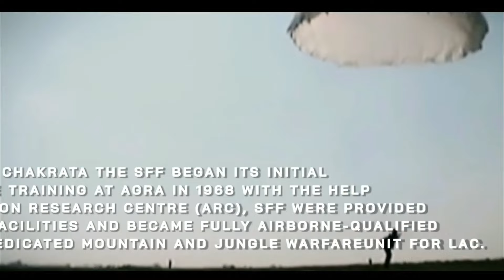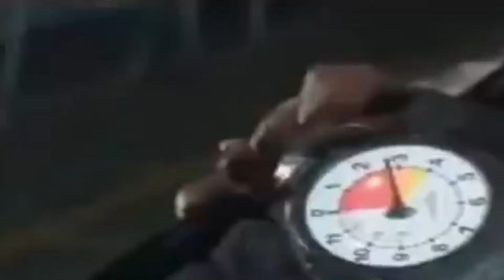PARA SF vs (SFF) - Special Frontier Force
Comparing the PARA Special Forces (Special Forces of the Indian Army) and the Special Frontier Force (SFF) can be a complex task as they serve different purposes and operate under different circumstances.

PARA Special Forces (Indian Army):

Role: The PARA Special Forces are an elite unit of the Indian Army specializing in unconventional warfare, counter-terrorism, and special reconnaissance.
Training: PARA SF undergoes rigorous training, including airborne operations, combat diving, mountain warfare, and counter-insurgency operations.
Operational Focus: They are primarily focused on operations within India and have been involved in various counter-terrorism operations, including in Jammu and Kashmir.
Size and Structure: The PARA Special Forces consist of multiple battalions, each with specialized capabilities.
Equipment: They are equipped with modern weaponry and gear suited for their specialized operations.
Special Frontier Force (SFF):

Role: The Special Frontier Force is a covert paramilitary special force of India. Originally raised to conduct covert operations behind Chinese lines in the event of another Sino-Indian War, it has since evolved to undertake various specialized operations.
Composition: The SFF primarily recruits from the Tibetan diaspora in India and is known for its unique blend of mountain warfare and special operations capabilities.
Training: SFF members undergo specialized training in high-altitude warfare, unconventional warfare, and intelligence gathering.
Operational Focus: While their primary focus remains the Indo-China border, they have also been involved in other theaters as per the requirements of the Indian government.
Equipment: Their equipment includes specialized gear for high-altitude operations and covert missions.
Comparison:

Operational Focus: PARA SF primarily operates within India, whereas the SFF focuses on the Indo-China border, though their roles may overlap in certain scenarios.
Recruitment and Composition: PARA SF recruits from within the Indian Army, while the SFF recruits primarily from the Tibetan community in India.
Specializations: Both forces have specialized training, but PARA SF's training is broader, encompassing various aspects of special operations, while the SFF has a more focused expertise in mountain warfare and clandestine operations.
Size and Structure: PARA SF is larger and structured as part of the Indian Army's Special Forces, while the SFF is smaller and operates more discreetly.
In summary, while both forces are elite units of the Indian military with specialized capabilities, they serve different purposes and have distinct areas of expertise, with the PARA Special Forces focusing on broader special operations and counter-terrorism, and the Special Frontier Force specializing in high-altitude warfare and clandestine operations along the Indo-China border.